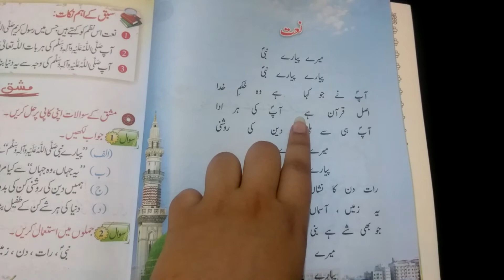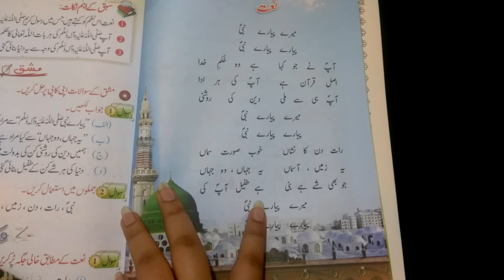Urdu class 1 (chp#2 NAAT)